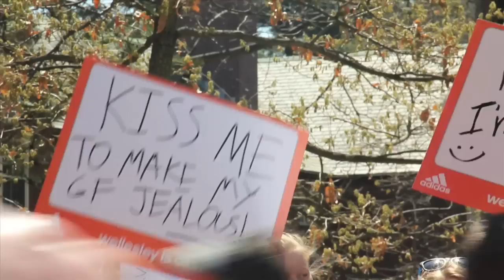The Wellesley College Girls Of The Boston Marathon!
The "Scream Tunnel" at Wellesley College is one of the loudest parts of the Boston Marathon course, where many a marathoner has been known to kiss a willing girl on the way by.